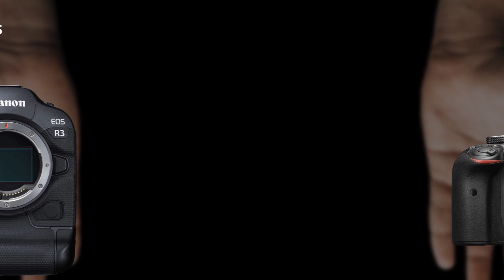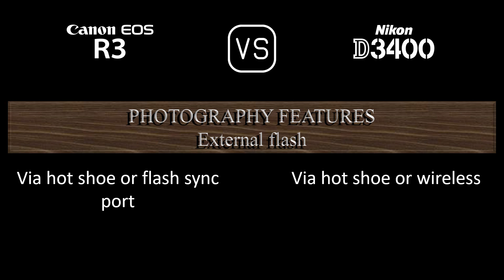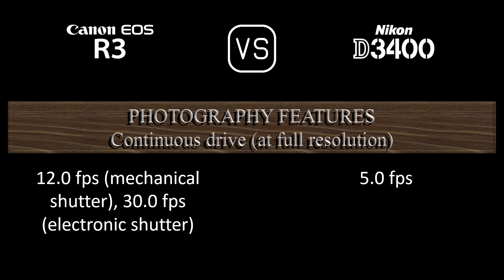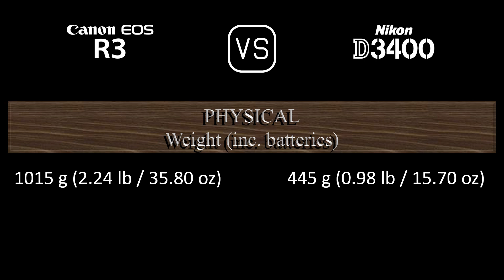Canon EOS R3 vs. Nikon D3400: A Comparison of Specifications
This video overviews the Canon EOS R3 and the Nikon D3400 in a parallel comparison of specifications.

00:24 LAUNCH
00:32 BODY
00:41 SENSOR
01:05 IMAGE
01:21 OPTICS & FOCUS
01:50 SCREEN
02:10 VIEWFINDER
02:26 PHOTOGRAPHY FEATURES
03:27 VIDEOGRAPHY FEATURES
03:43 STORAGE
03:47 CONNECTIVITY
04:16 PHYSICAL
04:36 MISC